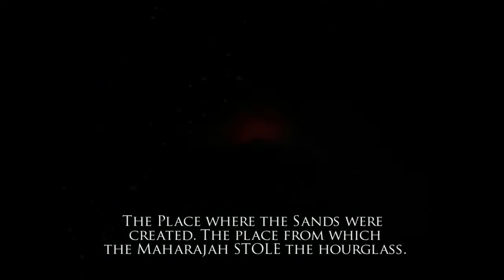මරනයෙ දුතිකාව|Death of Queen | Prince of Persia Story Timeline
Prince of Persia Time War.
More video games coming soon..

princess don't cry
prince queen song
prince of persia warrior within
prince of persia game